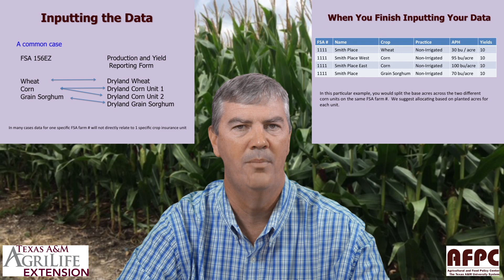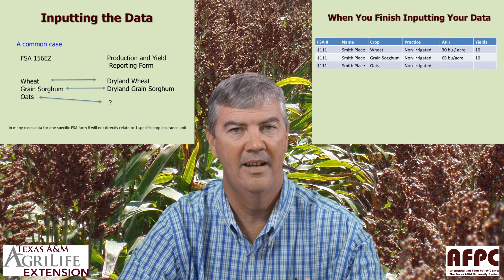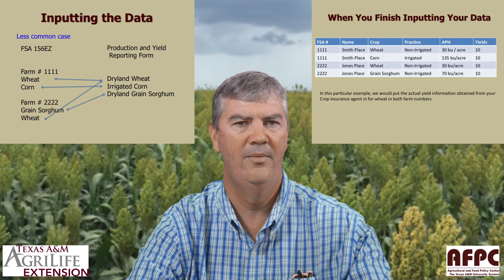12 - Explaining How To Input Data Into The Decision Aid, Part 2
Farm Policy Minute Episode 12, explaining how to input data into the decision aid (part 2)